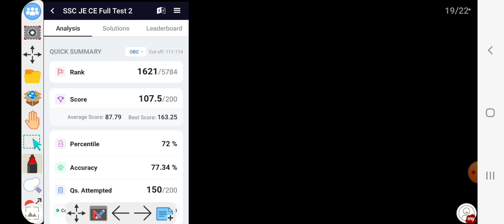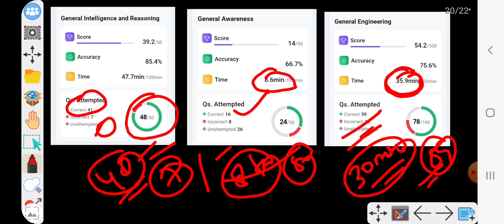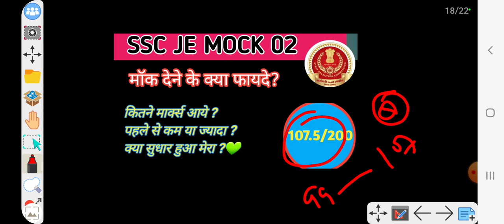SSC JE 2022||MY OWN MARKS IN MOCK 02||ANALYSIS BY ADNAN